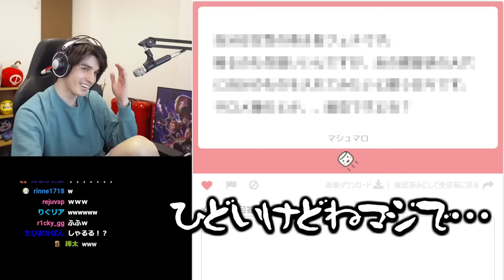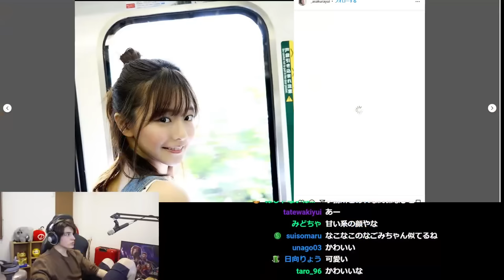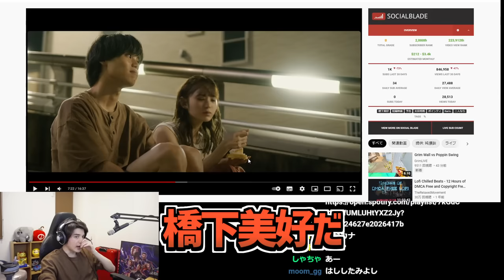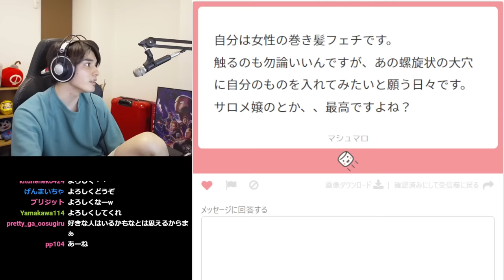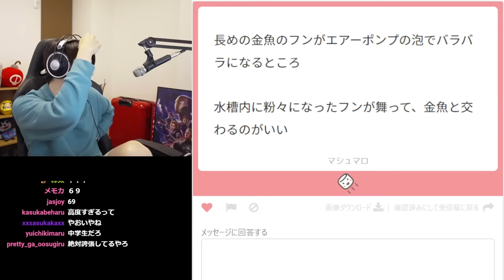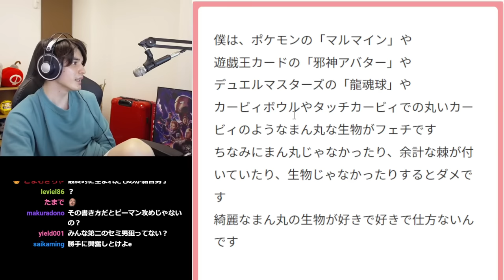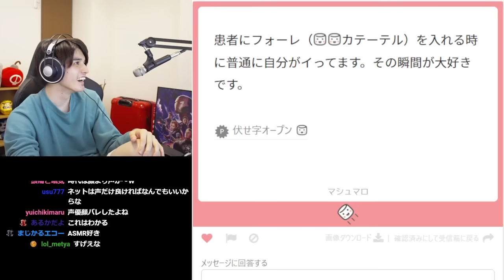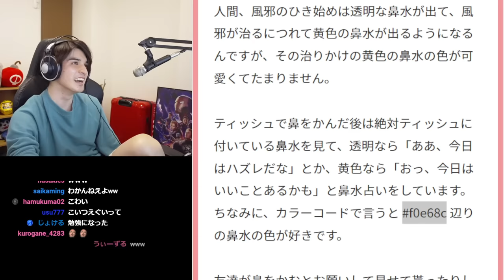リスナーから送られてきた『理解不能なフェチ』を見て、本気でドン引きするスタンミじゃぱん【雑談】